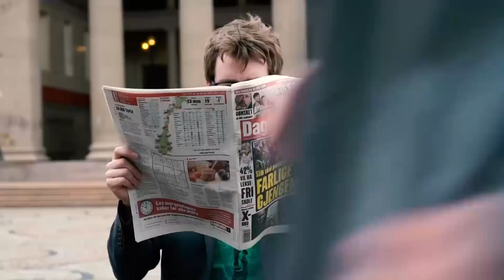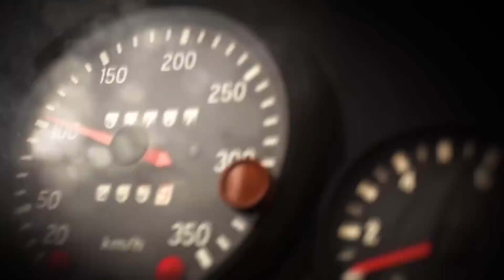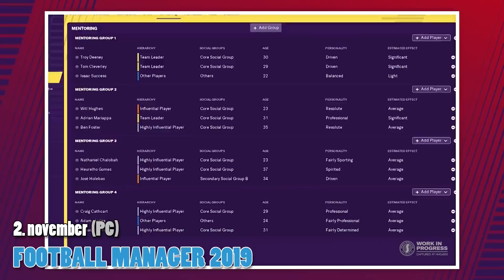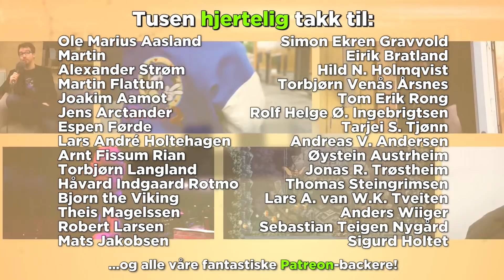SPILLUKA #05 [2. okt] - Red Dead Redemption 2, Forza Horizon 4, Minecraft Dungeons, Dirty Rally 2.0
Vi kaster oss over ukens viktigste spillnyheter denne uken også, og på programmet denne gang står både Red Dead Redemption 2, crossplay på PS4, en bunke spennende Minecraft-nyheter, Dirt Rally 2.0, Fallout 76 og en gjennomgang av både ukens og kommende ukers største spillutgivelser. Man kan nesten si det er en SUGGERENDE episode!